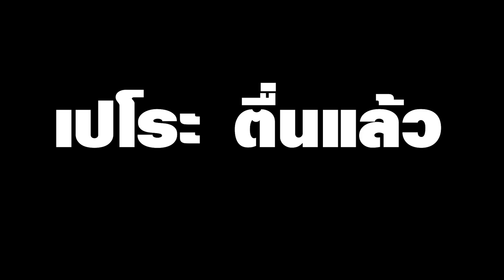[Vtuber]Hi-light ใส่หูฟังให้ดี แล้วก็ไปนอนข้างๆ น้องกัน@TAKOPERO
[Vtuber]Hi-light ใส่หูฟังให้ดี แล้วก็ไปนอนข้างๆ น้องกันเถอะ
ไลฟ์ปรกติจนง่วง น้องเลยขอนอนรอ งานวันเกิดเอสต้า
ฟังกันเพลินเลย แจ๊บๆ วี้ๆ ฟรี้ๆ